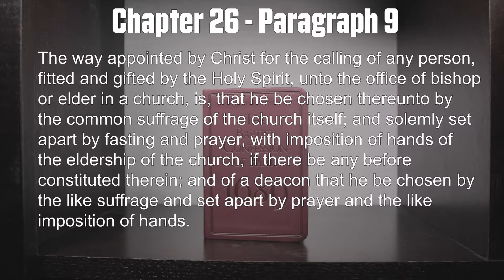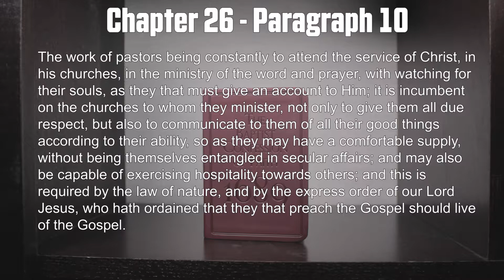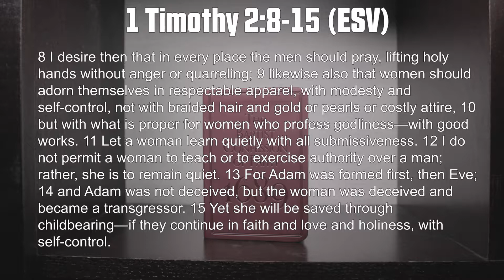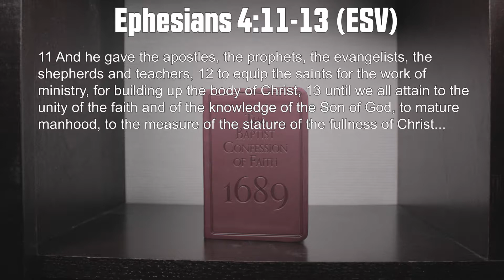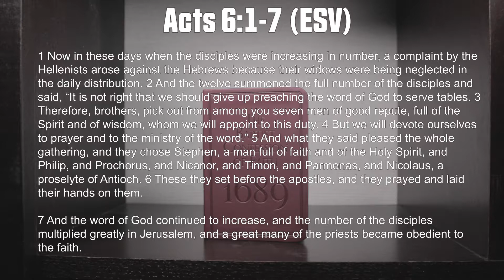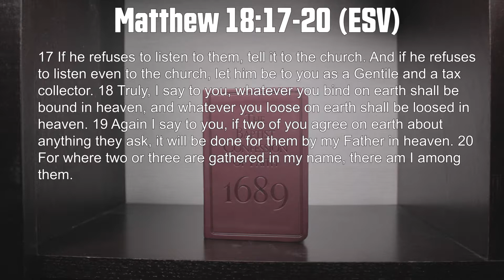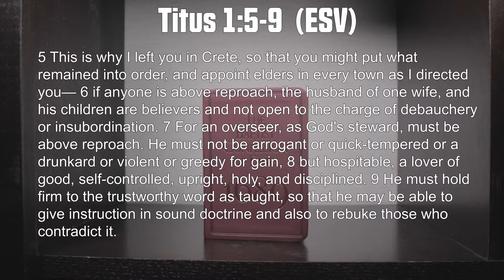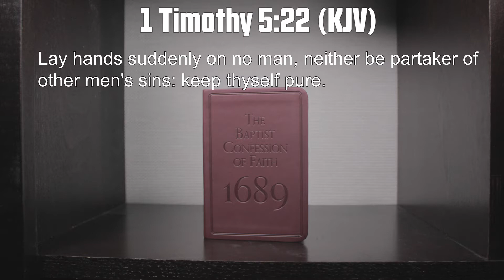[1689 - Ch 26 - P9] How is an elder or deacon appointed?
Denny Skochko discusses chapter 26, paragraph 9, of the 1689 London Baptist Confession with members of Providence Reformed Baptist Church.